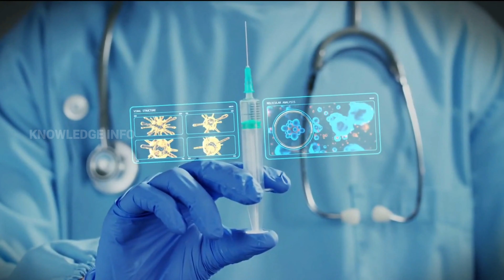क्यों जरुरी है पहेले डोज के बाद दूसरा डोज/why need first doses and second doses.....???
Creator :-
                     this is video all the image and clips are use to just for Knowledge purpose.

Content:‐

                I am not owner of any content which i
 used in my video all resource like picture or video from google or any other helpful site which help us to explain our video nicely or deeply so i credit to my all work to google or any other sites . if i used any other's content then i will definitely credit to him thanks i hope all owner understand to me if i used some content in my videos.

VACCINES COVID 19

                                              आप अक्सर सोचते होंगे कि विभिन्न टीकों में क्या अंतर हैं? मुझे कौन सा टीका लगवाना चाहिए? सबसे अच्छा टीका कौन सा है? और किस टीके के सबसे कम दुष्प्रभाव हैं? इस वीडियो में, मैं इन सभी और अन्य सवालों के जवाब देने की कोशिश करता हूं। COVID 19 टीकाकरण और कोरोनावायरस के टीके कैसे काम करते हैं,

You may often wonder what are the differences between different vaccines? Which vaccine should I get? Which is the best vaccine? And which vaccines have the least side effects? In this video, I try to answer all these and other questions. How COVID 19 vaccination and coronavirus vaccines work